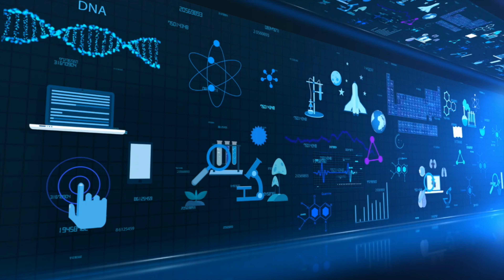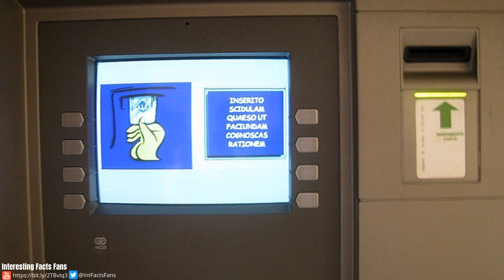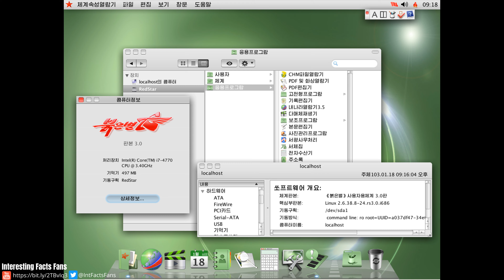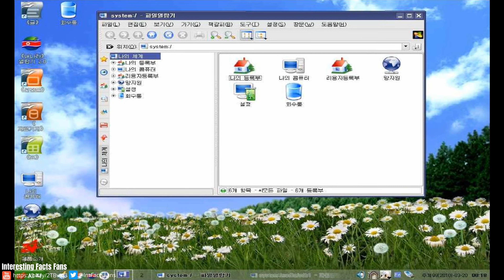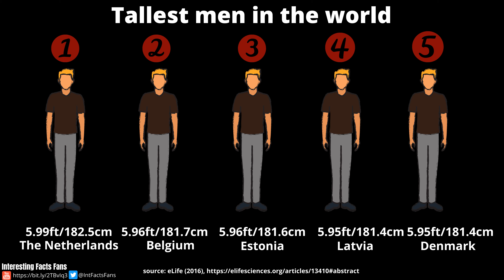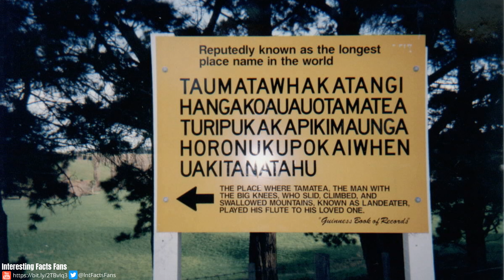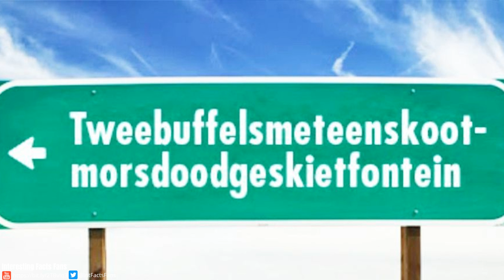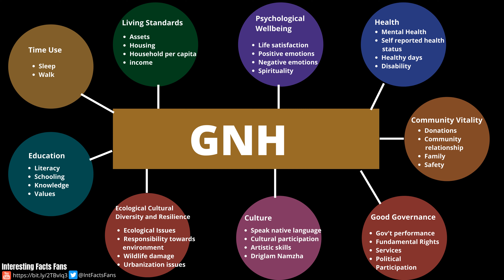Interesting Facts About Countries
In this video you will learn about some amazing facts about countries in the world that you would have never known which can make a lasting impression on family and friends!

►►► Timestamps
China 0:00
Sweden 0:42
Pakistan 1:15
Philippines 1:48
Turkey 2:36
France 3:19
San Marino 4:26
Vatican 5:19
North Korea 6:31
Papua New Guinea 7:16
The Netherlands 8:42
New Zealand 9:29
Bhutan 10:33
Finland 11:58

►►► Summary
China is the biggest producer of chopsticks in the world with a number of 63 billion pairs per year.

Sweden, of course known for IKEA, ABBA and its history of vikings is also the country with the largest number of islands.

Pakistan is the largest producer of soccer balls in the world accounting for 75% of the total world production.

The Philippines is the world’s largest supplier of nurses covering roughly 25% of all overseas nurses in the world.

Turkey is the largest tea drinker per person with a consumption of almost 7 pounds per year followed by Ireland and the UK as of 2016.

France is the most visited country in the world with 86.9 million visitors in 2017.

San Marino is the oldest surviving sovereign state in the world founded in 301AD that still carries the same name and land continuously since that time.

The Vatican is the smallest country in the world with a size of 0.49 km2 or 0.19 sq miles .

Computers in North Korea run an Operating System that is called Red Star 3.0 which is designed to look like Apple’s macOS and is based on Red Hat Linux.

Papua New Guinea has the most languages spoken in a country with a stunning, get this… 831 as of today.

The Netherlands has the tallest men with an average height of more than 183cm(6ft).

New Zealand has the town with the longest name which is 85 letters long and is called “Taumatawhakatangihangakoauauotamateaturipukakapikimaungahoronukupokaiwhenuakitanatahu”

In all countries but Bhutan, the Gross National Product or GNP is used to measure a country’s wealth however in Bhutan the Gross National Happiness or GNH is used to do just that.

As of March 2020, Finland ranked the happiest country in the world for the third time.